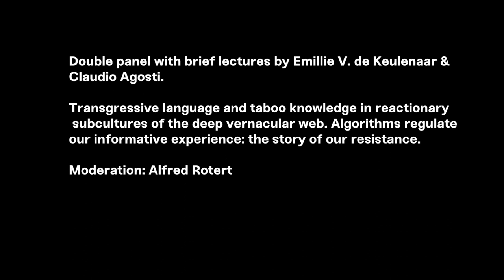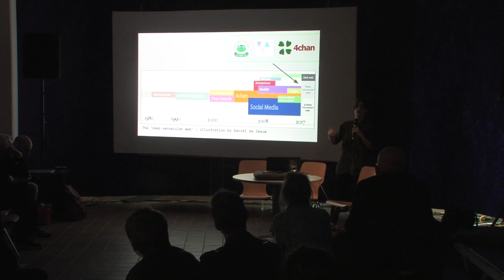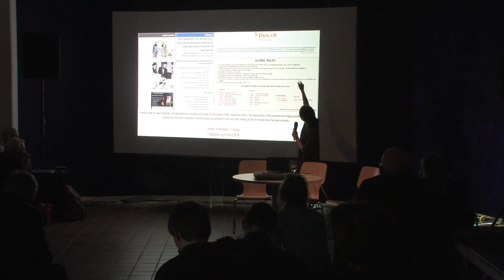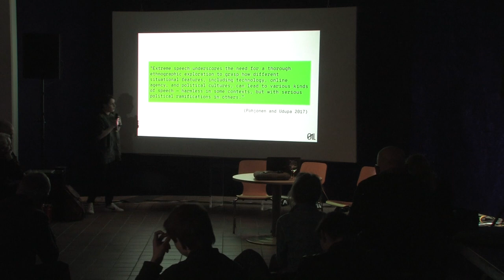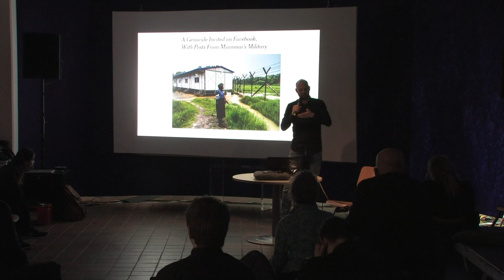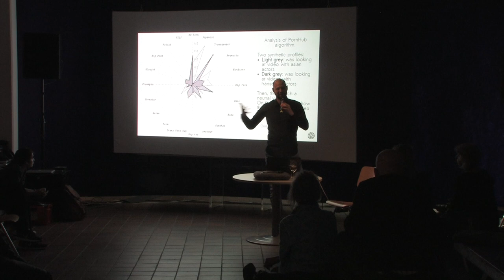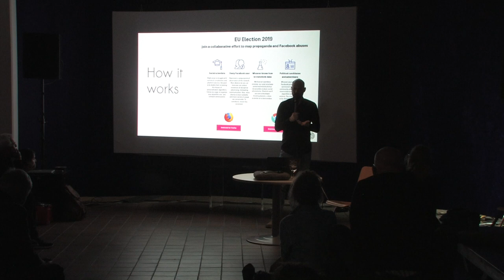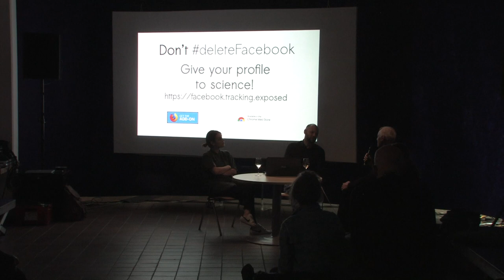EMAF No. 32 Double panel with lectures by Emillie V. de Keulenaar & Claudio Agosti (26 April 2019)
Transgressive language and taboo knowledge in reactionary subcultures of the deep vernacular web
Emillie V. de Keulenaar

Anonymous forums, alternative wikis and “dank memes” have led to the emergence of a new internet, known as the “deep vernacular web” (OILab2018). What’s it all about? Destroying the supremacy of liberal “political correctness”, and establishing in its place a transgressive language, tasteless humour, and “alternative” facts in connection with “tabooed” science and political ideologies, says Emilie V. de Keulenaar.

Algorithms regulate our informative experience: the story of our resistance.
Claudio Agosti

Since the end of the 1990s, Agosti has been tracking down the derivations
and paths of data. He spoke out against corporate monitoring, and established “facebook tracking exposed.” Agosti reports about the possible resistance to invisible algorithms, using the example of “tracking exposed” during the upcoming European elections.

Moderated by Alfred Rotert (in English)